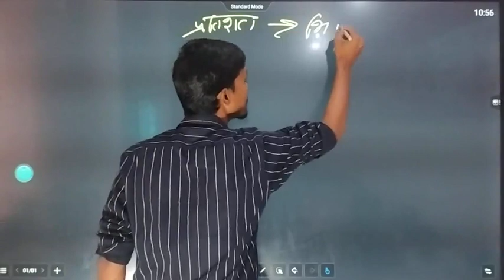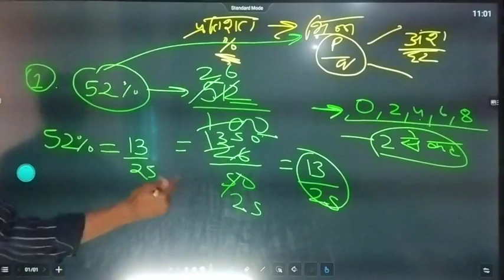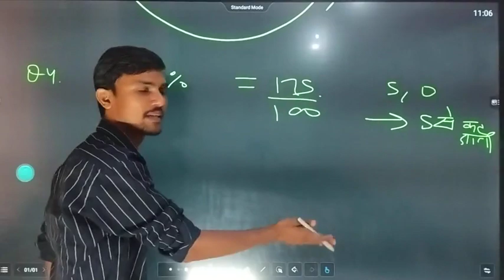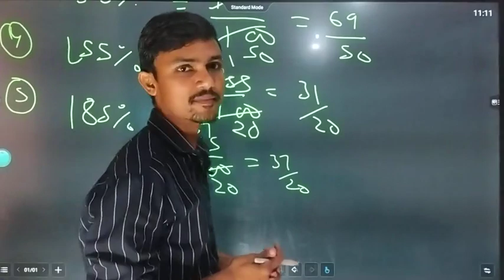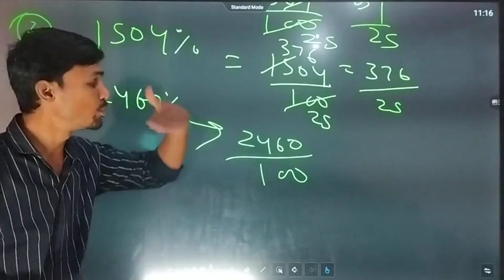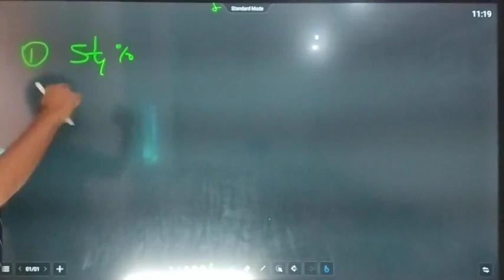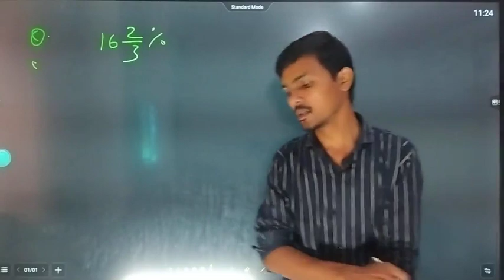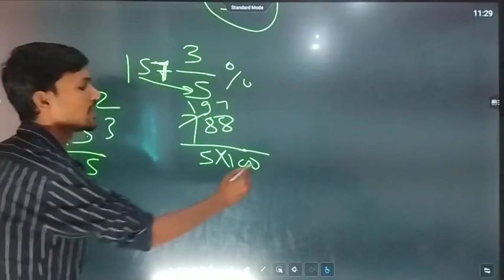MATH L-02 PERCENTAGE| UP POLICE | SUPERTET | RAILWAY | BANK | SSC | BY SIDDHANT SIR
SUNRISE CAREER ACADEMY KARWI CHITRAKOOT UTTAR PRADESH
चित्रकूट जिले की सर्वाधिक सरकारी नौकरियों में चयन देने वाली संस्था सनराइज करियर एकेडमी
जहां जलाए जाते हैं 40 से भी ज्यादा सरकारी नौकरी के कोर्सेज
सभी विषयों का अध्ययन योग शिक्षकों द्वारा अनुभवी शिक्षकों द्वारा शून्य स्तर से कराया जाता है

सनराइज करियर एकेडमी ने कम समय में दिए हैं सर्वाधिक चयनएकेडमी के मैनेजिंग डायरेक्टर और 30 साल की सर्विस के बाद रिटायर्ड भारतीय सेना के अधिकारी कैप्टन एस कुमार सर के नेतृत्व में भारतीय सेना उत्तर प्रदेश पुलिस दिल्ली पुलिस एसएससी जीडी मध्य प्रदेश पुलिस राजस्थान पुलिस तमाम सेनाओं की फिजिकल की तैयारी मेडिकल और रिटर्न कैप्टन सर के नेतृत्व में कराई जाती है
Sarkari naukari ke courses ke bare mein jankari ke liye hamen sampark Karen
हमारा पता ओम प्लाजा ट्रैफिक चौराहा कर्वी चित्रकूट उत्तर प्रदेश
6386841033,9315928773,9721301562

MATH FOR UP POLICE SUPERTET SPECIAL LECTURE

HINDI SAHITYA